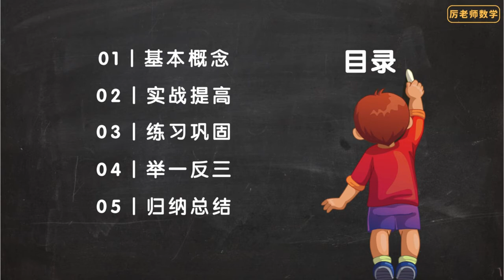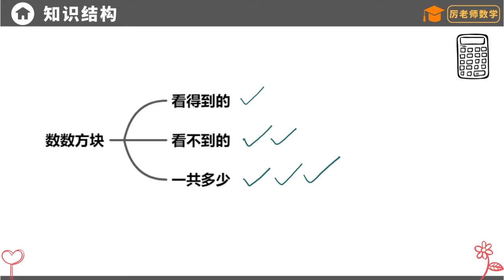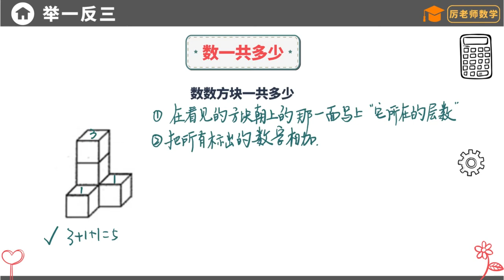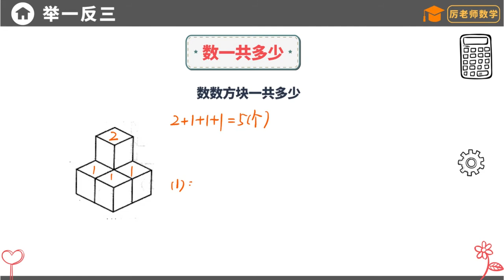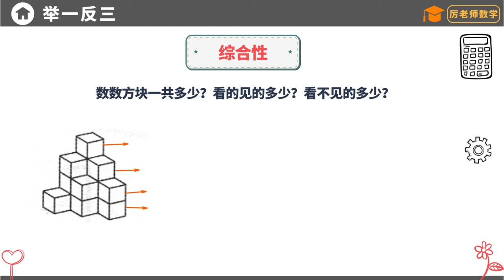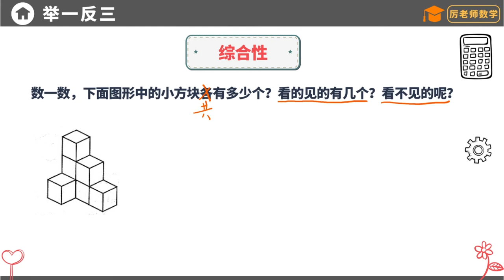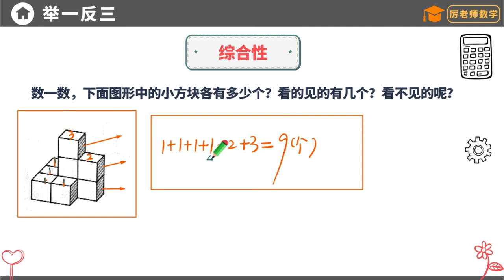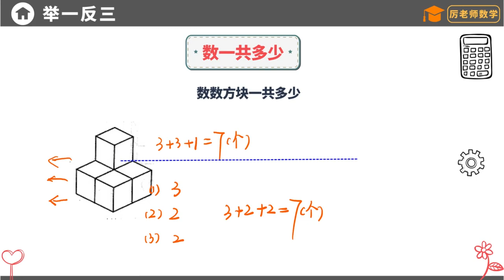奥数如此简单 厉老师二年级系统数学思维课 33、计数专题 数数方块【提高篇】【基础篇】 数学思维提升必看，让你秒懂奥数，学会举一反三！